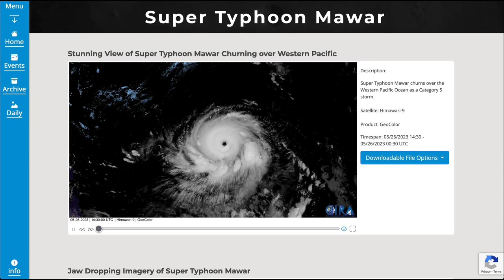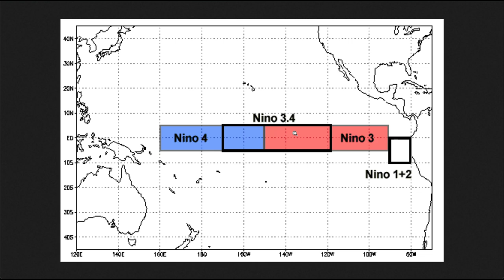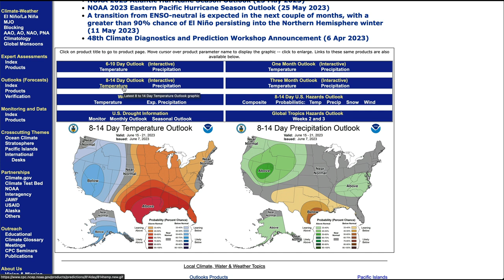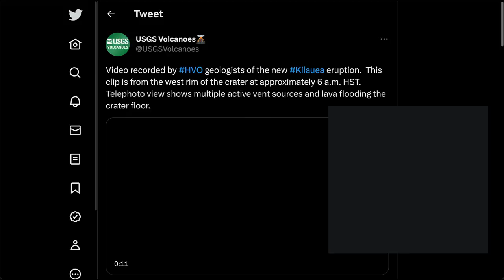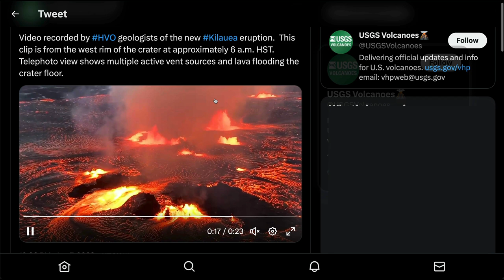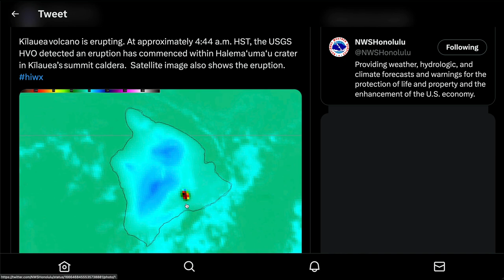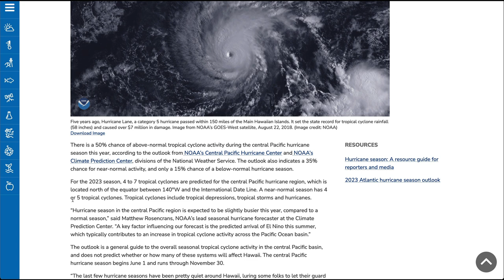West Region Weather Update with Matt Reardon | June 7th, 2023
Video Highlights:
Super Typhoon Mawar Recurve
What is El Niño?
California Precip Chances Next Week
Pac NW Trending Cooler in late June
New ECMWF Summer Outlook
Pac NW Drought Concerns Long-Term
Hawaii Volcanoes
Hawaii Hurricane Season Forecast